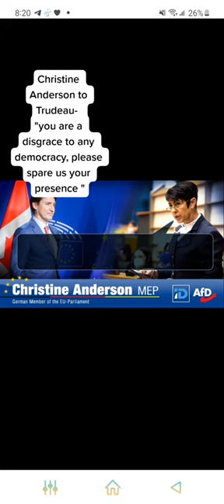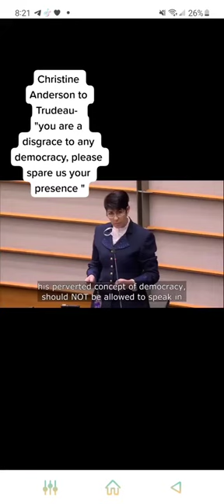German Minister Calls Trudeau A Dictator.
Video by Peeeeebs.